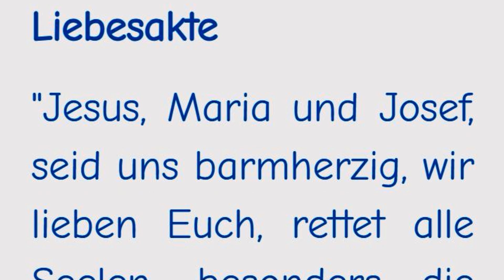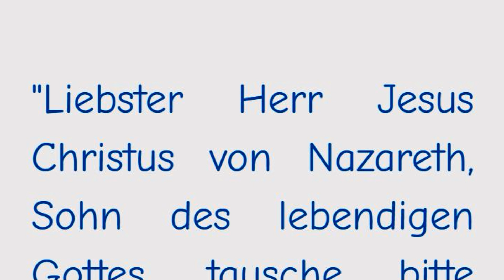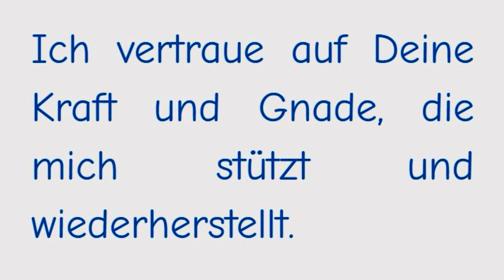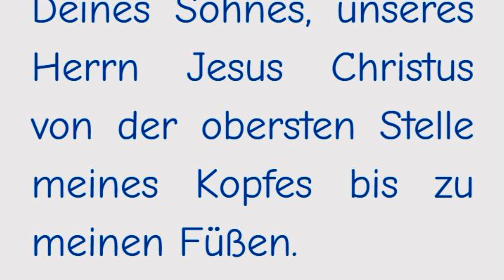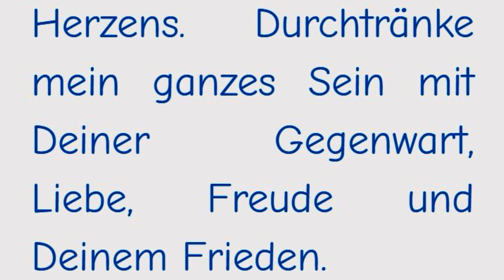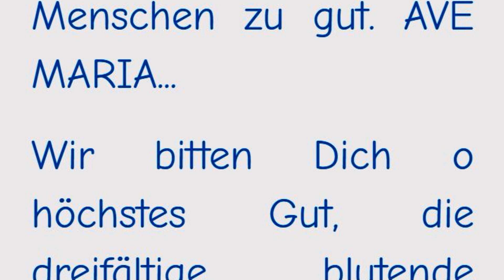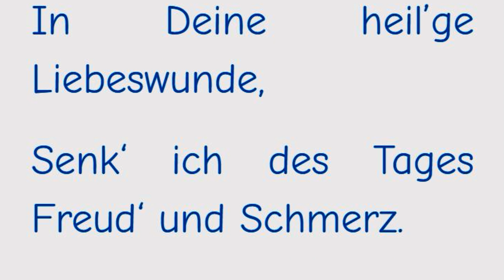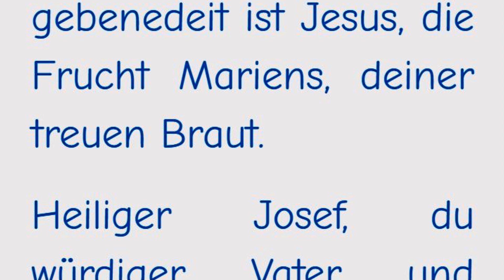STELLVERTRETEND REUE ERWECKEN FÜR ALLE STERBENDEN